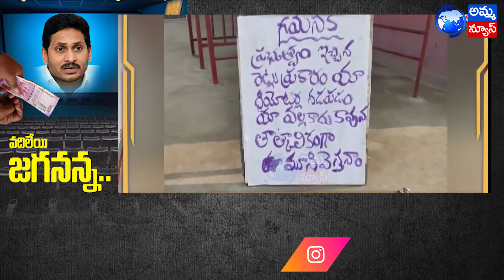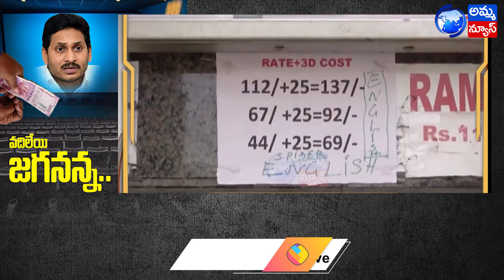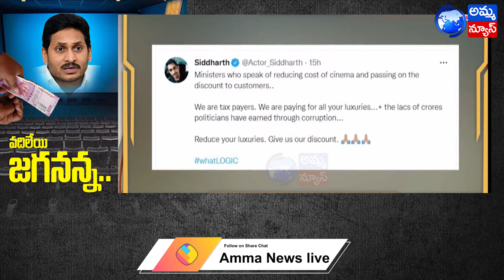వదిలేయి జగనన్నా...| Andhra Pradesh Ticket Rates Issue | Amma News Live